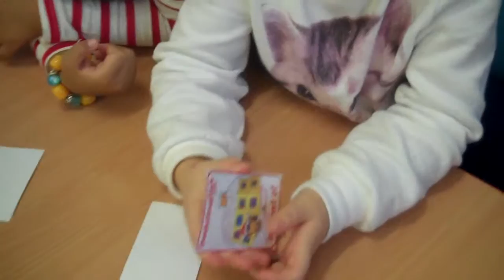W poszukiwaniu świątecznych prezentów